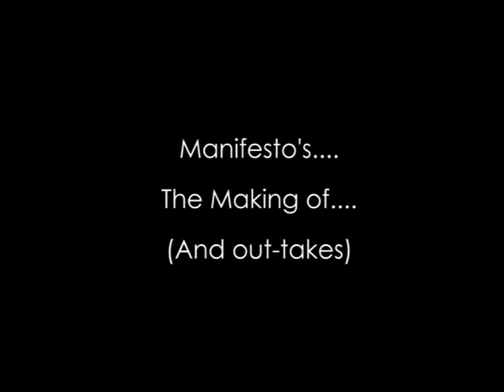Manifesto Making-And Outakes.mpg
The Out-takes and additional footage from the manifesto making.

**Warning, this video contains bad dancing, bad facial expression, and some naughty language.**

This video does not represent the views of UCSU and is of a purely personal nature. The dancing however, should be promoted University wide.